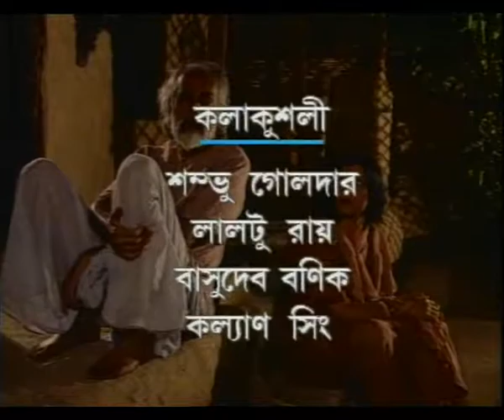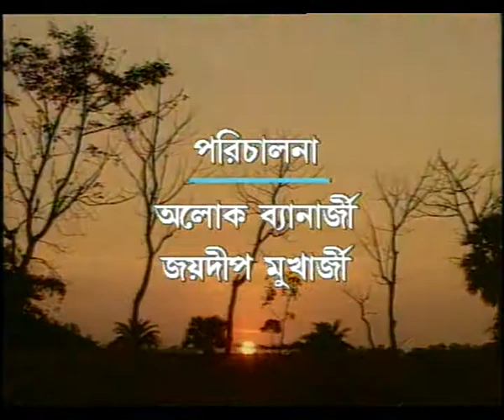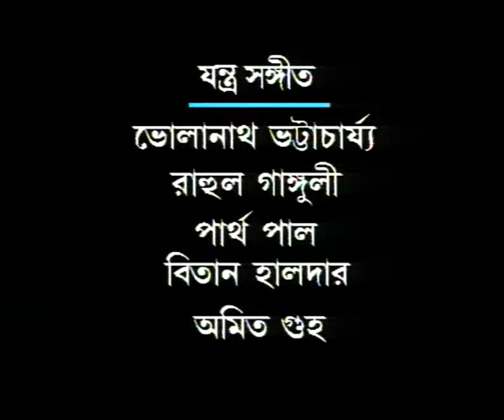ALOR THIKANA EP 7